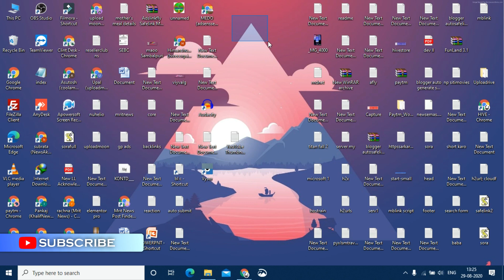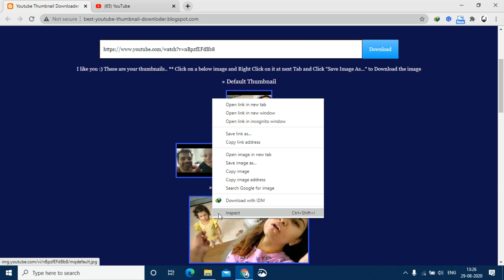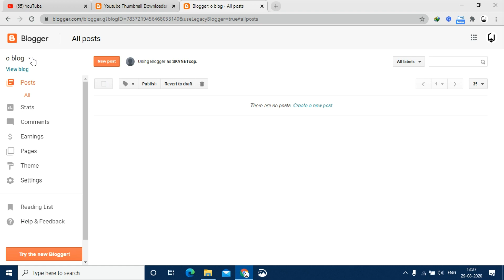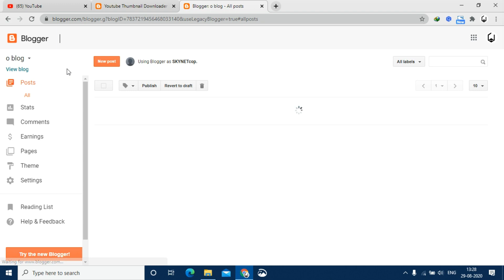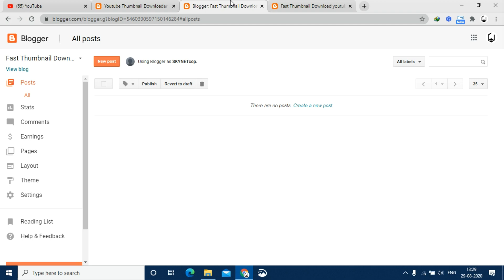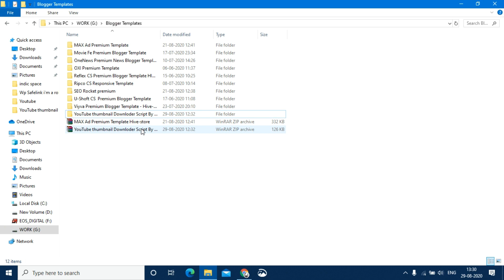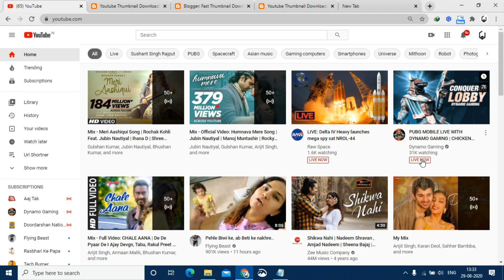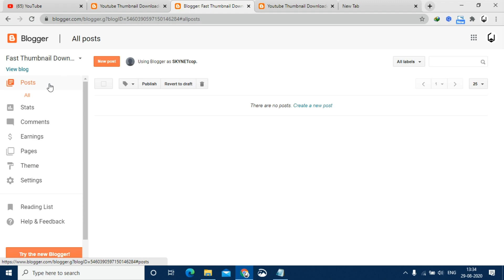How To Create YouTube Thumbnail Downloading Site On Blogger [ Script Free Download Premium ]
This video is about how to create YouTube thumbnail download website on blogger.youtube thumbnail download script free download,full installation guide. by using this script you can easily create your own YouTube thumbnail download website free in blogger.

My 📷
200D Mark ii
50mm Prime Lens